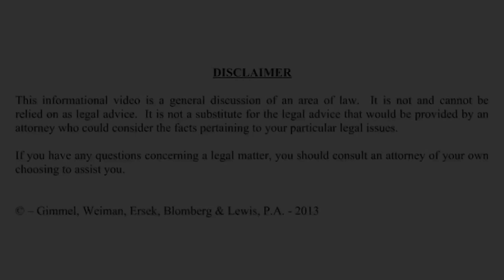Police Searches without Warrent